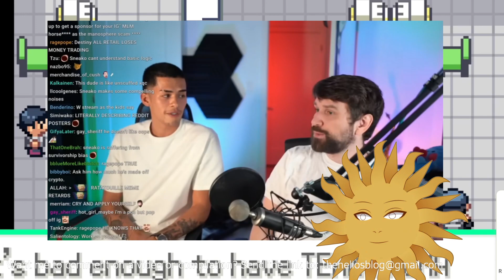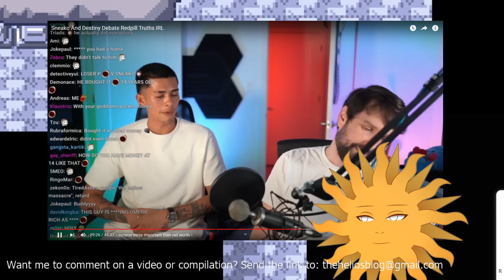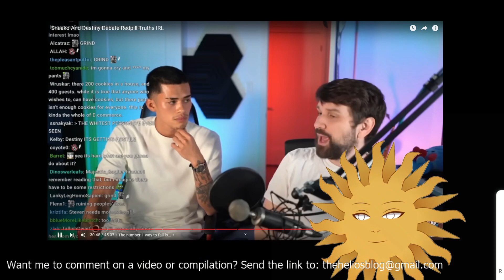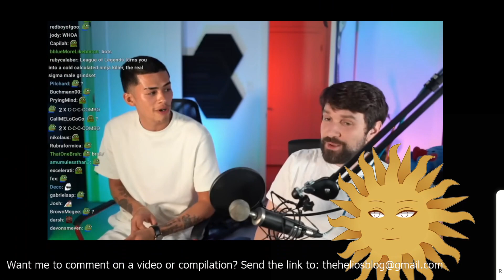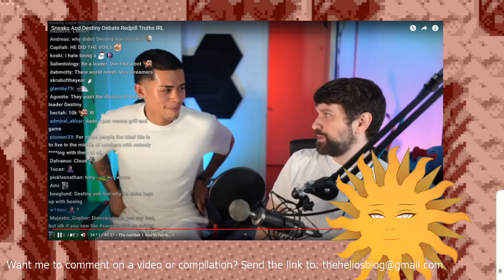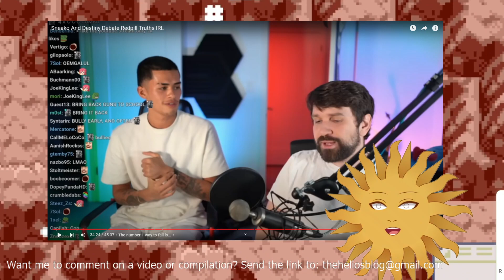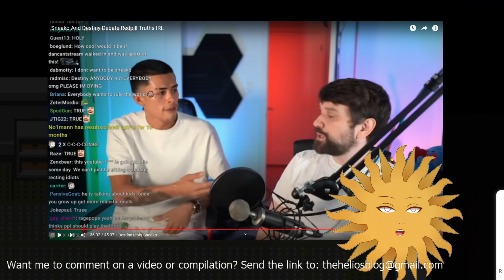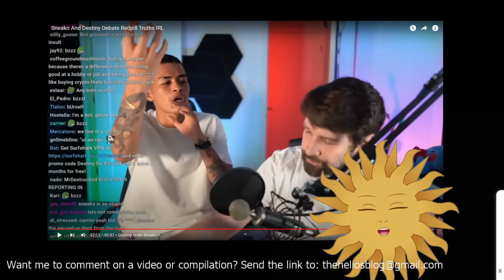Destiny Tells His Audience NOT to Pursue Excellence in Debate With Destiny | Helios Blog 419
It seems to me that Destiny's thought process is destructive.

He tells his audience that they can't all be winners and that they shouldn't pursue excellence.

That seems to me to be going entirely in the wrong direction.

Let's see what you think.

Please do all of the following to fully support me:

1) Like the video (for the algorithm)
2) Comment on the video (I respond to all comments and I'll give you a heart!)
4) Check Out All of My Content on Other Platforms! (Spreads the reach of the channel)

6) Buy my books (The ultimate show of support :))